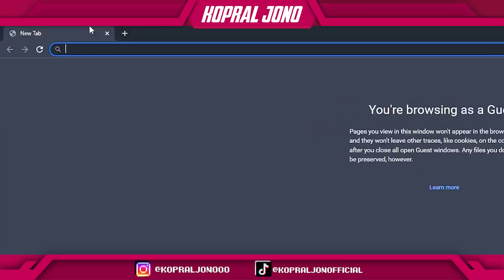PRANK GLOBAL TAMPILAN BOT DIHINA MASTER SONGONG GANTI SET BUNDLE SULTAN TERBARU AUTO KASIH PAHAM !!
PRANK GLOBAL TAMPILAN BOT DIHINA MASTER SONGONG GANTI SET BUNDLE SULTAN TERBARU AUTO KASIH PAHAM !! - FREE FIRE INDONESIA Tonton sampe abis ya Jon! Gasken yok tanpa ragu! Makasih banget buat teman-teman yang udah support aku dan juga para panutan seperti MR.05, bang Budi01 Gaming, Efdewe, LetDa Hyper dan FrontaL Gaming. Bolehlah sesekali di share gas lah tanpa ragu. Akbar nih bos. Dimana ada peperangan disitu saya kabur..